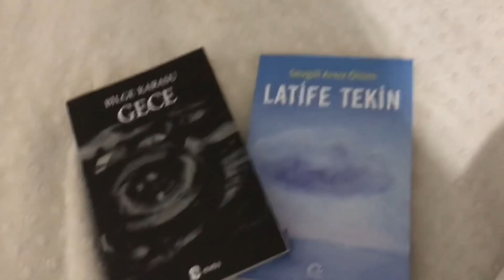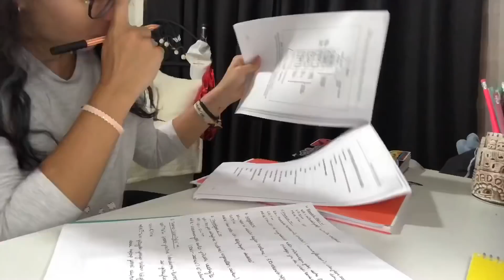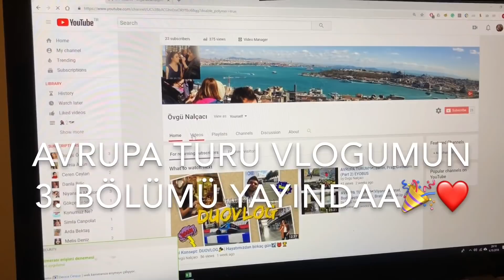Üniversitede 1 Hafta #2 | 👩🏻‍⚕️ Diş Hekimliği Fak., Sabun oymacalar, 🔬 Lab, Ders, Ders ve Ders...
Selamm🙋🏻‍♀️
Öncelikle bütün üniversitelilere yeni senede bol başarı diliyorum! Bu okulda 1 haftalık vlogumun ikinci bölümü. Bu bölümde biraz ders, 4 gün okul ve bolca lab var.

Övgü Nalçacı